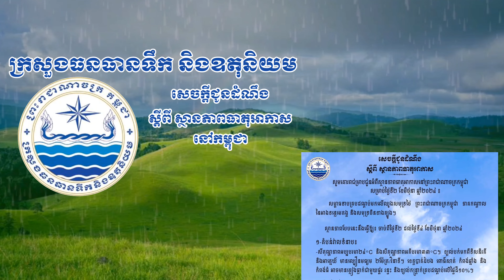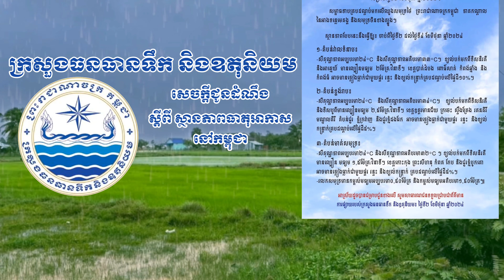ក្រសួងធនធានទឹក និងឧតុនិយម (ចាប់ពីថ្ងៃទី០២ ខែមិថុនា ដល់ថ្ងៃទី០៤ ខែមិថុនា ឆ្នាំ២០២៤)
សូមគោរពជម្រាបជូនអំពីស្ថានភាពធាតុអាកាសនៅព្រះរាជាណាចក្រកម្ពុជា សម្រាប់ថ្ងៃទី២ ខែមិថុនា ឆ្នាំ២០២៤ ៖

សម្ពាធទាបគ្របដណ្តប់មកលើឈូងសមុទ្រថៃ ព្រះរាជាណាចក្រកម្ពុជា ភាគកណ្តាល នៃអាងទន្លេមេគង្គ និងសមុទ្រចិនខាងត្បូង។

ស្ថានភាពបែបនេះនឹងធ្វើឱ្យ៖ ចាប់ពីថ្ងៃទី២ ដល់ថ្ងៃទី៤ ខែមិថុនា ឆ្នាំ២០២៤

១-តំបន់វាលទំនាប៖

- សីតុណ្ហភាពអប្បបរមា២៤°C និងសីតុណ្ហភាពអតិបរមា៣៣°C។ ខ្យល់បក់មកពីទិសនិរតី និងអាគ្នេយ៍ មានល្បឿនមធ្យម ២ម៉ែត្រ វិនាទី។ ខេត្តបាត់ដំបង ពោធិ៍សាត់ កំពង់ឆ្នាំង និង កំពង់ធំ អាចមានភ្លៀងធ្លាក់ជាមួយផ្គរ រន្ទះ និងខ្យល់កន្ត្រាក់គ្របដណ្តប់លើផ្ទៃដី១០%។

២-តំបន់ខ្ពង់រាប៖

-សីតុណ្ហភាពអប្បបរមា២៤°C និងសីតុណ្ហភាពអតិបរមា៣៤°C។ ខ្យល់បក់មកពីទិសនិរតី និងទិសបូព៌មានល្បឿនមធ្យម ២,៥ម៉ែត្រវិនាទី។ ខេត្តឧត្តរមានជ័យ ក្រចេះ ស្ទឹងត្រែង រតនគិរី មណ្ឌលគិរី តំបន់ជួរ ភ្នំក្រវាញ និងជួរភ្នំដងរែក អាចមានភ្លៀងធ្លាក់ជាមួយផ្គរ រន្ទះ និងខ្យល់ កន្ត្រាក់គ្របដណ្តប់លើផ្ទៃដី៥%។

៣-តំបន់មាត់សមុទ្រ៖

-សីតុណ្ហភាពអប្បបរមា២៤°C និងសីតុណ្ហភាពអតិបរមា៣២°C ។ ខ្យល់បក់មកពីទិសនិរតី មានល្បឿន មធ្យម ១,៥ម៉ែត្រ/វិនាទី។ ខេត្តកោះកុង ព្រះសីហនុ កំពត កែប និងជួរភ្នំបូកគោ អាចមានភ្លៀងធ្លាក់ជាមួយផ្គរ រន្ទះ និងខ្យល់កន្ត្រាក់ គ្របដណ្តប់លើផ្ទៃដី៥%។ -រលកសមុទ្រមានកម្ពស់មធ្យមអប្បបរមា០,៥០ម៉ែត្រ និងកម្ពស់មធ្យមអតិបរមា១,៥០ម៉ែត្រ៕

អាស្រ័យដូចបានជម្រាបជូនខាងលើ សូមសាធារណជនទទួលជ្រាបជាព័ត៌មាន ការផ្សាយរបស់ក្រសួងធនធានទឹក និងឧតុនិយម៖ ថ្ងៃទី២ ខែមិថុនា ឆ្នាំ២០២៤